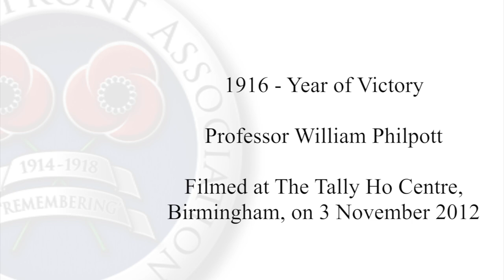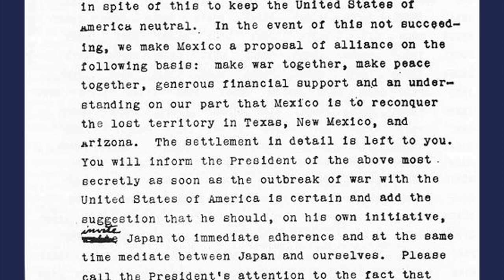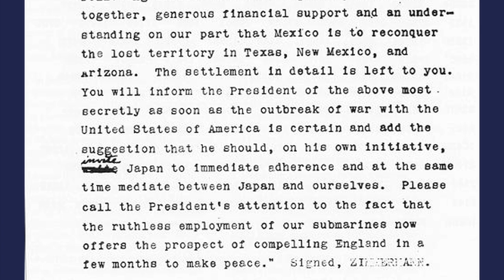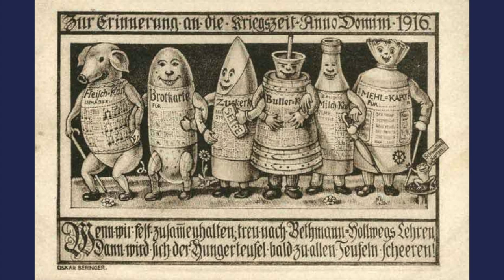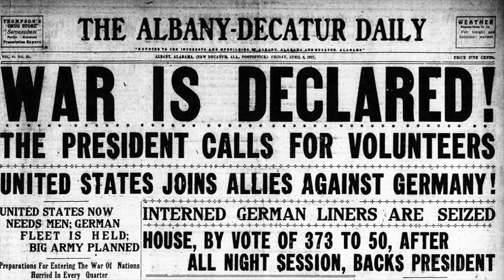Was 1916 the 'Year of Victory'? | Prof William Philpott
In this lecture, Prof William Philpott looks at the year 1916 and the events on various fronts and suggests that, despite the outcomes on the Somme and elsewhere, final victory was brought nearer as a result of the war of attrition that was pursued in this middle-year of the war.

This video first appeared on this channel in 2012